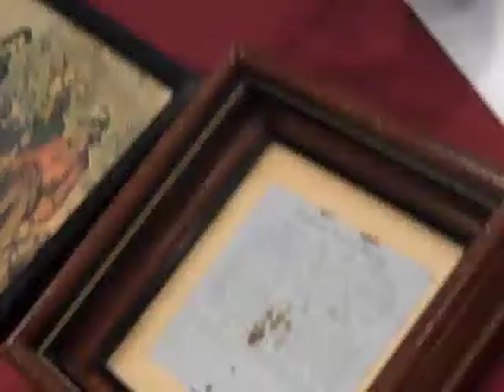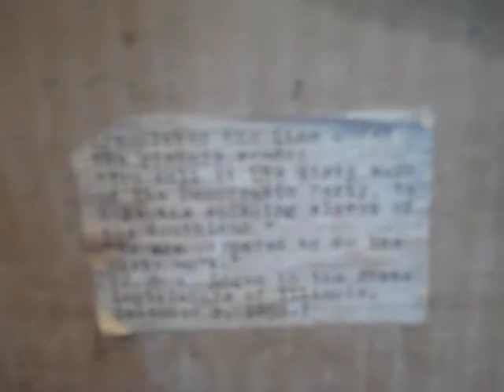John A. Logan in 1859 Chromolithograph - The History Harvest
John A. Logan in 1859 chromolithograph from the collection of Grace Emmet and Mary Ann Hessenflow did not yield to historical interpretation easily, especially as this framed reprint does not show the true title. Hence the discussion of the possible meanings of this image of slavery, slave-hunters, and Lincoln and senators Seward and Sumner between Bill Hayes representing the owners and History Harvest assistant Leslie Working. They connected this image to the John Brown cabin, that Nebraska City dwellers believe existed in their town, the underground railroad narratives, and how people carried wartime memories and friendships through their lives.

The original story of the lithograph shows the power of the press in the late 19th century presidential campaigns. The Puck magazine, acting in support of the 1884 Grover Cleveland presidential campaign, printed the cartoon showing the Republican vice-presidential candidate John A. Logan to be a supporter of slavery in the South in 1859. Cleveland became the only Democratic Party president elected in the late 19th century era of Republican domination. The image is now a part of the Library of Congress collection and can be viewed in more detail

For more detailed story of the image and its meanings in 1884 and 1938 when it was framed go